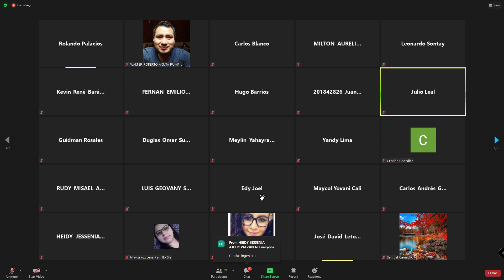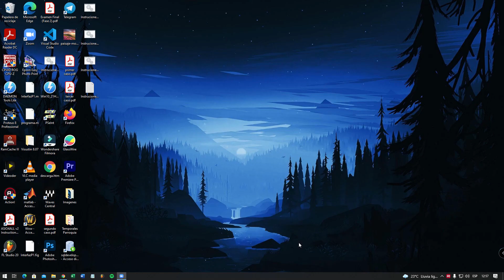Electronica Digital- Clase Virtual | Sabado 31 Julio 2021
Universidad Mariano Galvez de Guatemala.
Correspondiente a la Semana 4
Clase Virtual
Curso: Electronica Digital
Contenido: Mapas K, Simplificacion de Terminos Boleanos, MInterminos MAxterminos.